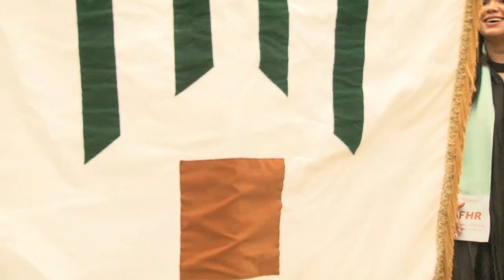20 08 2018 Diploma uitreiking FHR